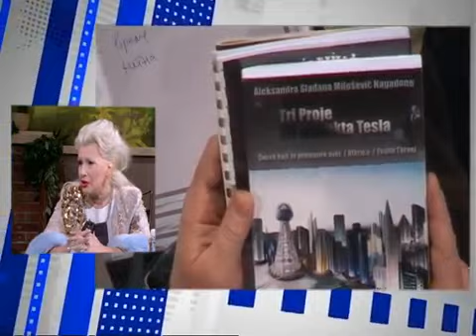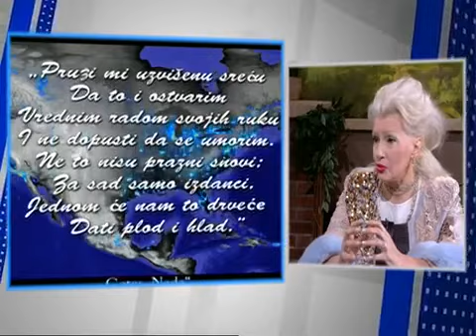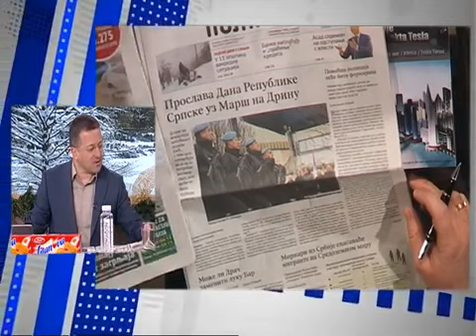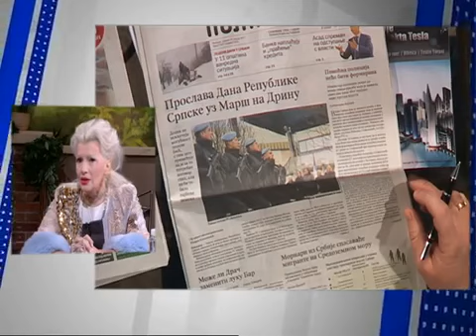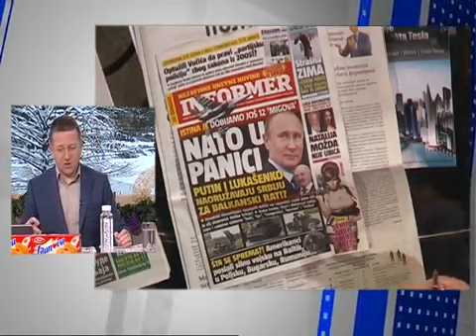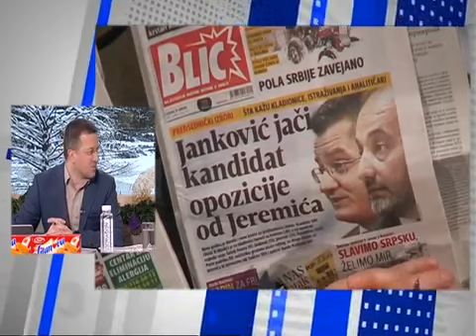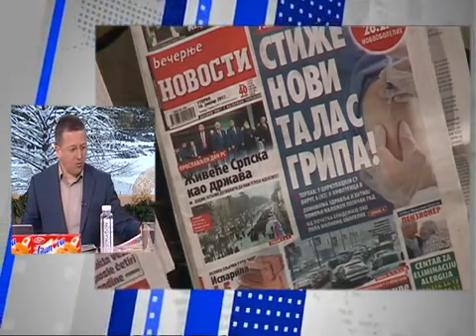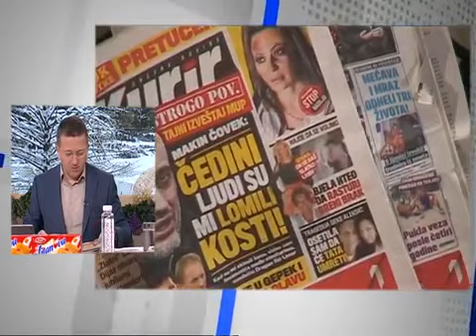Aleksandra Sladjana Milosevic - Jutarnji program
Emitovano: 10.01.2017